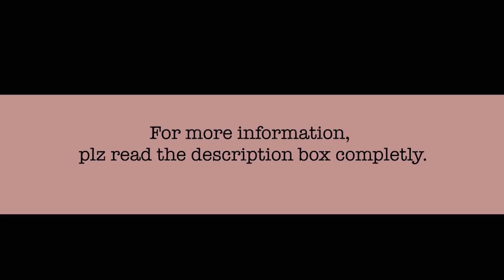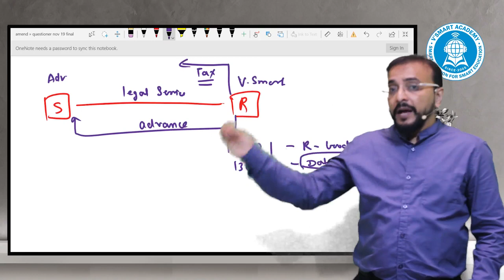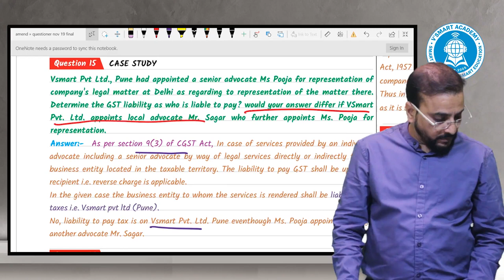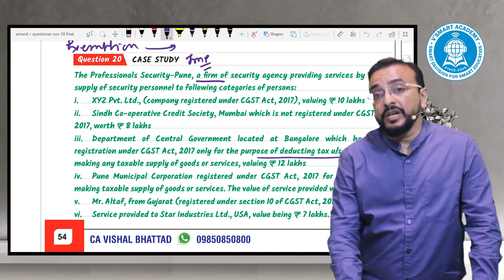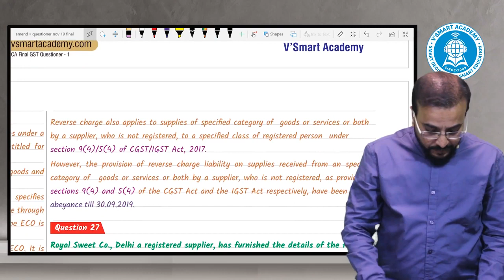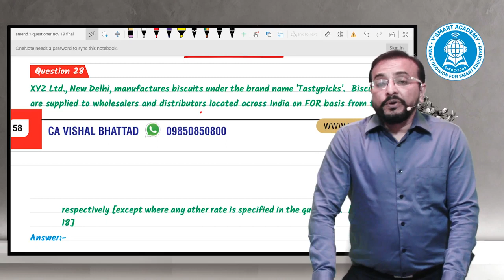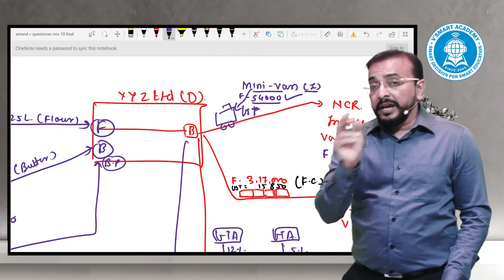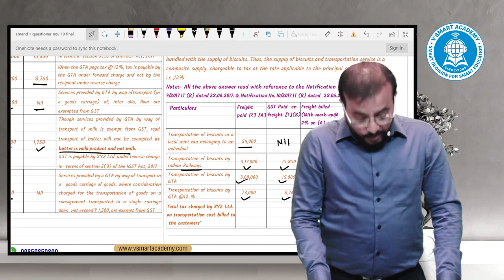LEC-02 CA Final GST Questionnaire Discussion Relevant Topics for Nov19/May20/Nov20 Exams| Vishal Sir